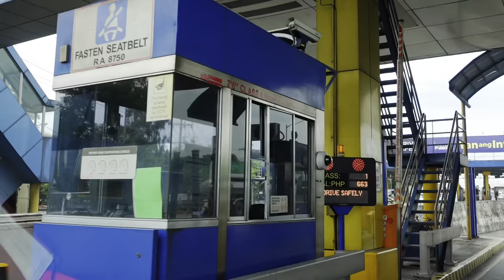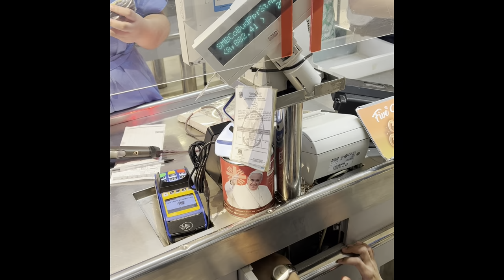Vlog 1: House Construction Update and Grocery Week